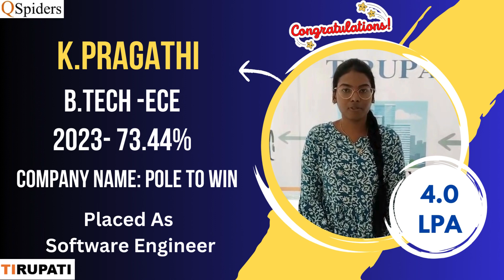The Path to Success as an Associate Software Engineer by QJSpiders Tirupati.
K.PRAGATHI (BTECH)2023 Pass out Student utilized the opportunity and GOT PLACED as SOFTWARE ENGINEER in POLE TO WIN QJSPIDERS TIRUPATI

QJSpiders is a distinguished institute specializing in software testing training. It is acclaimed for its in-depth courses on a variety of testing methodologies and modern testing tools. QJspiders has secured a sterling reputation for cultivating competent software testing professionals through its rigorous training sessions and robust job placement assistance.

Join QJspiders, if you are aspiring to be part of a nurturing learning atmosphere that fosters growth, imparts hands-on knowledge, and assists in transitioning seamlessly from a student to a successful software tester.